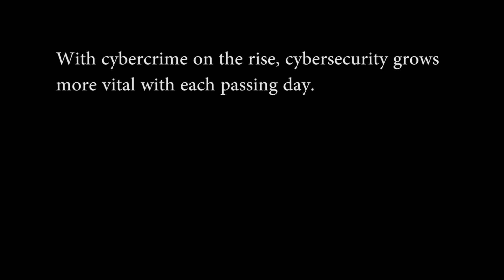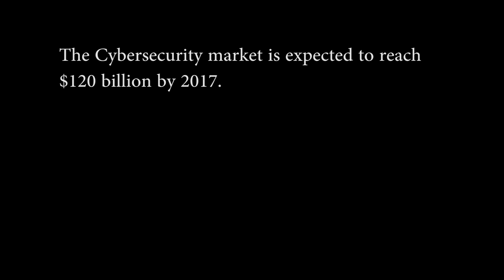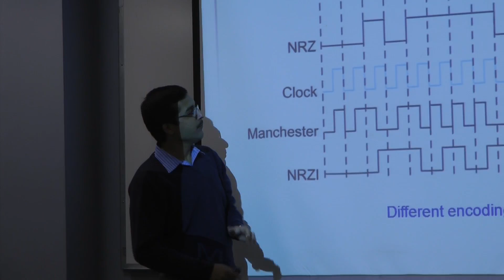Citadel Cybersecurity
With cybercrime on the rise, cybersecurity grows more vital with each passing day.

Our nation's leaders recognize cybersecurity as a national imperative, and there is an immediate need for cybersecurity workforce development in the Lowcountry. Major employers of computing professionals and the defense and business industry in the Lowcountry are increasingly interested in employees specializing in cybersecurity.
The Citadel's Graduate Certificate in Cybersecurity prepares you to play a critical role in the world of Internet security.